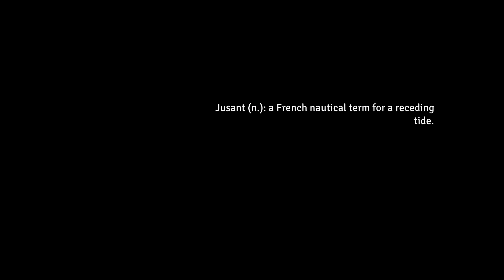Jusant - Chapter 1 Daymark: Protagonist Climber Ship Graveyard Intro Cutscene: Climb, Hold, Grip